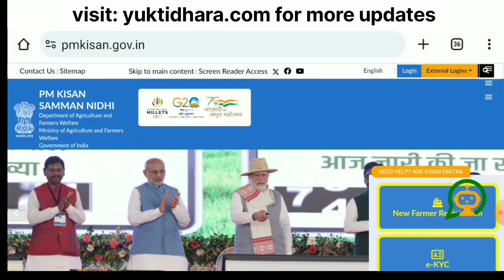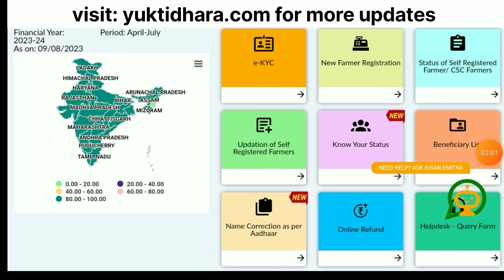PM Kisan 100% Official update today , 16th installment official final date, pm Kisan pending update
PM Kisan 100% Official update today , 16th installment official final date, pm Kisan pending problem solved, pm Kisan state pending and approval update

pm Kisan new Registration and Updation  pm Kisan Rejected application
pm Kishan new application 2024
pm Kishan application after record 2019
pm Kisan new application cut off date 2024
pm Kishan new cutoff date
PM Kisan Big News today
Farmers Get Rs 12000 pm Kisan samman nahi prakalpa
PM Kisan New Apply Online
PM Kisan New Registration 2024
pm Kisan state approval pending
pm Kishan 16th installment date 2024
pm Kisan e KYC kaise karen
pm Kisan 2024 new update
pm Kisan 2024 January
pm Kisan 2024 mein kab aaega
pm Kisan 2024 Bangla
pm Kisan 2024 list
2024 Kisan Yojana
2024 Kisan Samman Nidhi
2024 Kishan Samman Nidhi kab aaegi
2024 pm Kisan Yojana